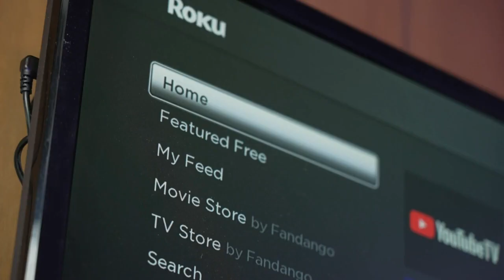Katie Maloney's Heartwarming Birthday Surprise for Tom Schwartz: Debuts New Romance!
Katie Maloney has officially introduced her new boyfriend on the latest episode of her podcast, "Disrespectfully," coinciding with her ex-husband Tom Schwartz's birthday. Expressing her excitement, the “Vanderpump Rules” star declared, “I’m in love with the most wonderful person,” and shared that she is “really happy” in her new relationship.

During the episode, Katie revealed that she recently traveled to see her boyfriend, who is away for work, and emphasized how meaningful their time together was after being apart for several weeks. Although she didn’t disclose his identity, she described him as someone who makes her feel special and is truly significant in her life. Podcast co-host Dayna Kathan supported Maloney’s joy, calling the mystery man “very lovely” and noting how radiant Katie appeared.

Fans have speculated that Katie's new partner may be Nick Martin, the guitarist for Sleeping with Sirens, as the two have been exchanging flirtatious comments on social media and were spotted together at Katie’s sandwich shop recently. This marks a new chapter for Maloney, who has been single since her 2022 divorce from Schwartz and is excited about this blossoming romance.